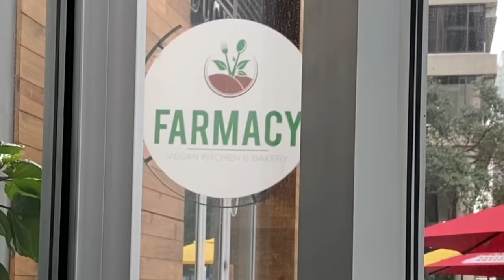WEEKLY VLOG|FAIRYWILL WHITENING STRIPS+BEACH DAY+VEGAN JAMAICAN OXTAILS+HAIR BOTOX+LONDON’S PLAYROOM